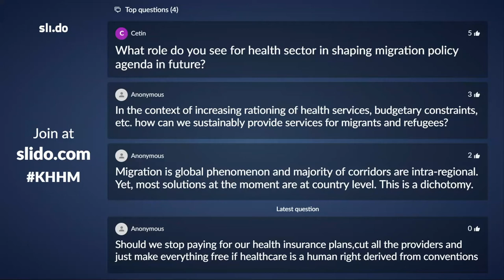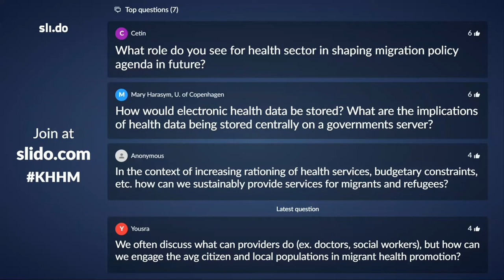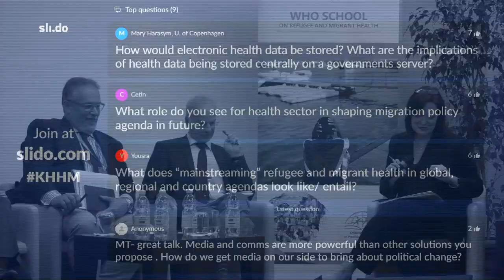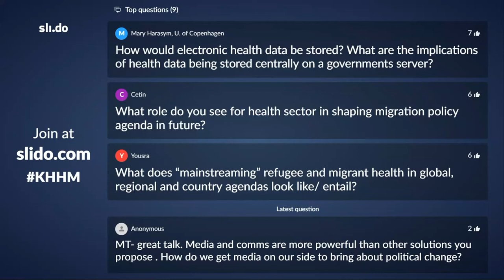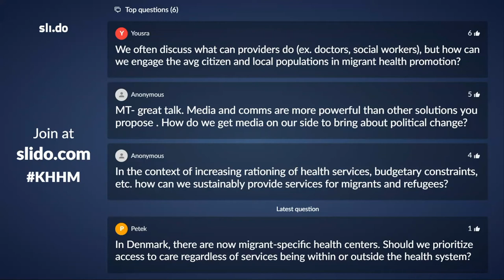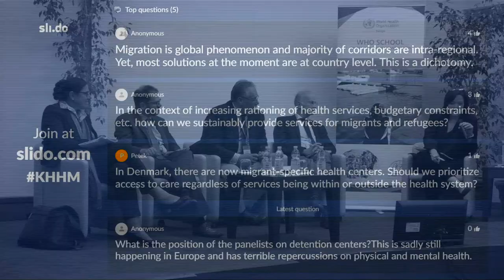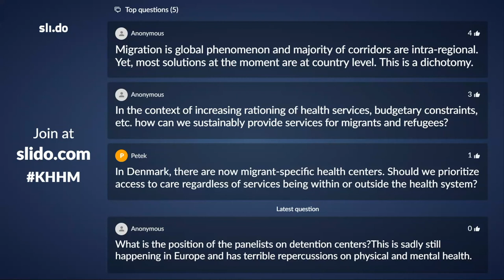Winds of Change over Turbulent Seas the Future of Refugee and Migrant Health in Europe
The webinar will look at ways of promoting the health of refugees and migrants in the context of limited resources, growing political and social polarization around migration, widening disparities and new global developments such as creation of new frameworks including the global compacts and WHO global action plan which aspire to provide a comprehensive mechanism to address current and future migration trends.